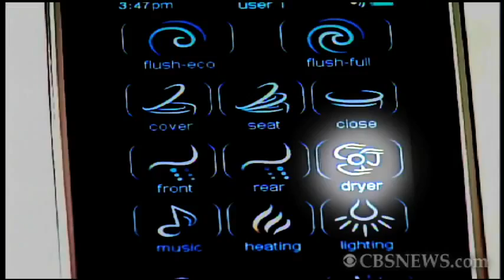A Toilet Fit For A King